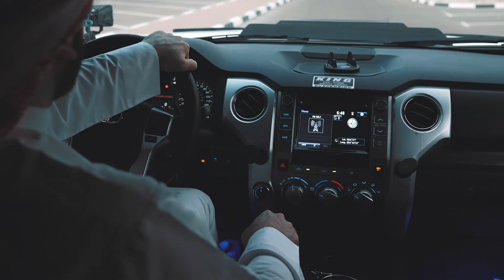Toyota Tundra تويوتا تندرا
تويوتا تندرا